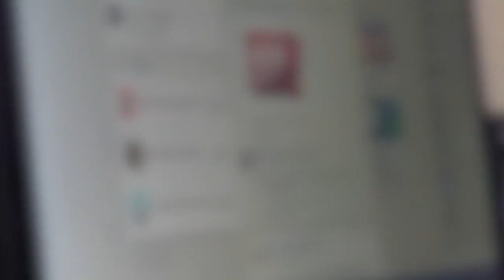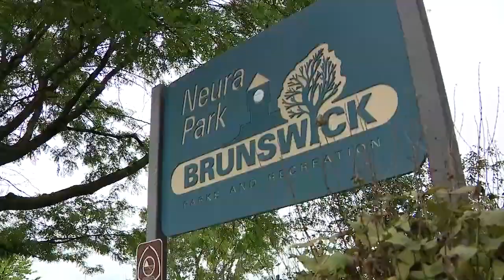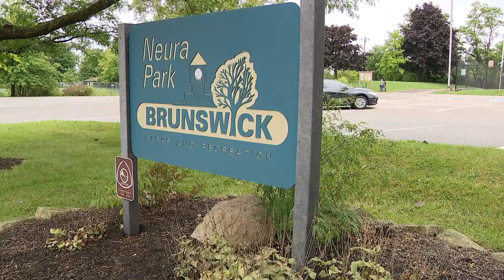FOX 8 NEWS Cleveland Man Cyberstalked Child, Tried To Find Her In Ohio